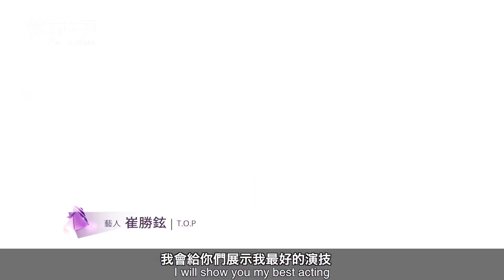Big Bang’s T.O.P and Juri Ueno @ 'The Secret Message' | hallyu world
Nodame Cantabile’s Juri Ueno and Big Bang’s T.O.P gives audiences a new experience through new melo-web drama, ‘Secret Message’ which is about to be released to the public.

Besides these two actors, appearanced by Yoo In-na and Kim Kang-hyun from ‘My Love From Another Star,’ and Shin from boy group ’Cross Gene’ are also anticipated by the audiences.

Web drama, ‘The Secret Message,’ stars Haruka, a Japanese woman and Woo Hyun, a Korean man who are played by Ueno Juri and T.O.P. They live different lives, but they both carry emotional scars from their first love. While looking for answers and hope, their fateful encounter will change their lives.

With a total of 18 episodes and each being 10 minutes, ‘The Secret Message’ will be released on November 2nd simultaneously on NAVER TV cast and dTV where it can be seen in Asia including Taiwan and Thailand.

*** CC 中文字幕

《交響情人夢》的上野樹里和 BIGBANG 組合的 T.O.P 崔勝鉉，通過最新的網絡劇《秘密信息》給觀眾一個全新體驗。

除了這兩個演員，《來自星星的你》中的劉仁娜和金康賢，和男孩團體“Cross Gene”申原昊參加了演出。

《秘密信息》的故事是圍繞韓國人與日本女人之間的通信而展開。但最獨特的部分是這兩個人要用自己的語言進行交流。那麼最終到底會怎樣呢？